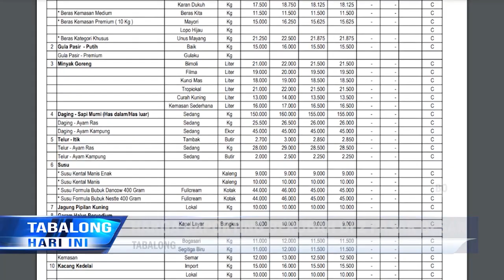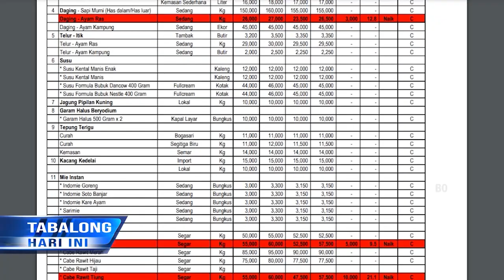Awal Oktober 2023, Harga 6 Bapokting Naik di 2 Pasar Besar